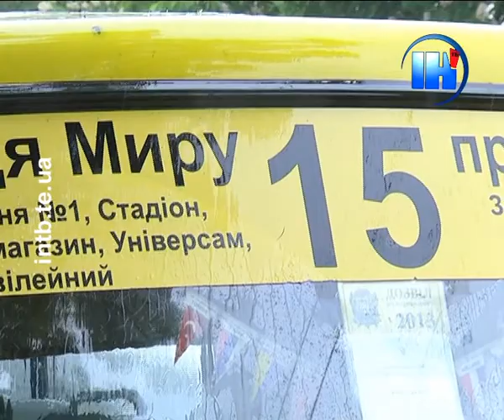Без коментарів. Тернопіль. 15.05